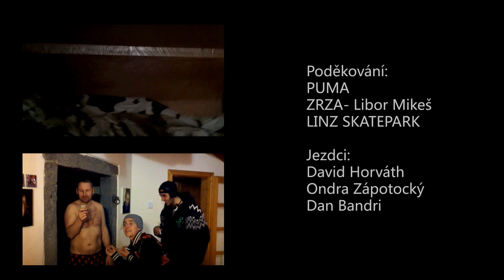Puma on board Linz video 2011 .f4v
Parta si jela zařádit do SK8parku v Rakousku, do města Linz.
S partou jeli i kamarádi z Českých budějovic...
Dík za super přivítání a spaní u Zrzy, myslím že o jeho bazénu na zahradě ještě uslyšíte...